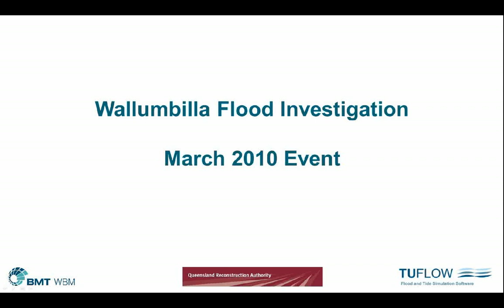Wallumbilla Animation March 2010